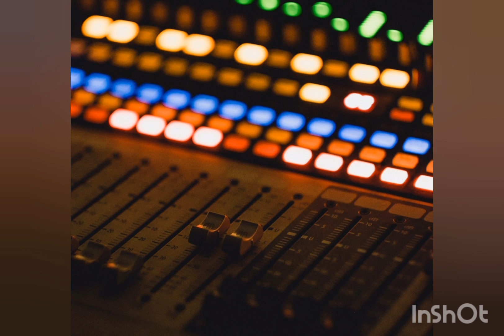Metamorphosis - FREE HIPHOP BEAT! (Non Copyright) YouTube Music Backround - Instrumentals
Created by me using garage band. Free use. enjoy!